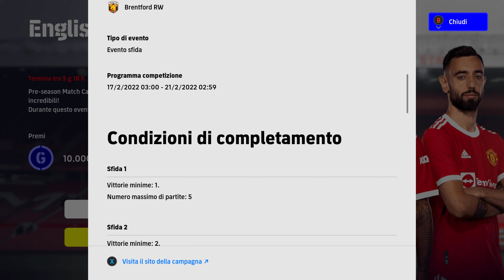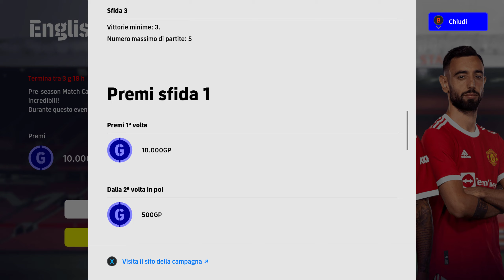eFootball 2022 - Campagna Volume 3 inizia dall'Inghilterra e FINALMENTE Vlahovic e Zakaria alla Juve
Se avete visto il nostro video precedente dovreste già sapere che da oggi, giovedì 17 febbraio, è iniziata la campagna volume 3 Pre-season di eFootball2022. Finalmente poi sono state aggiornate le rose di tutte le squadre disponibili: quindi Vlahovic e Zakaria sono alla Juve mentre Aubameyang è al Barcellona e tutti gli altri cambi sono stati effettuati. Guardate tutto nel video!